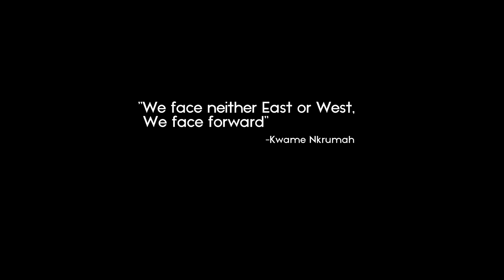Akwaboah - Bring Back the Love (Official Music Video) [Black Stars Theme Song]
Ahead of the FIFA Qatar 2022 World Cup, Highlife and Afrosound sensation Akwaboah releases this Black Stars theme song for Team Ghana